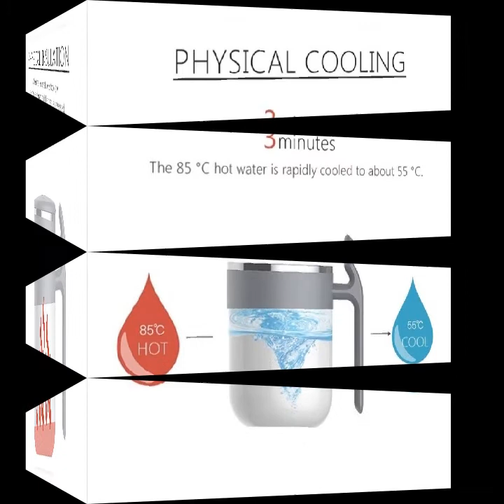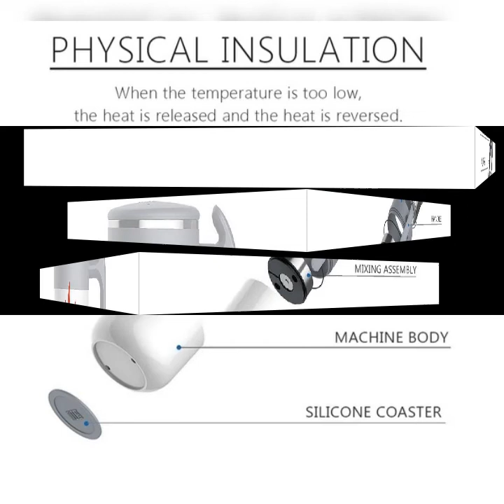Auto stirring mug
2* Automatic Self-stirring Cup: 1* Black & Gray & 1* White & Gray
No need to recharge the automatic mixing cup: automatic mixing, no charge, no battery.
The whole machine is ,  and washable: deep , and can rinse the cup normally under the tap.
Physical cooling and safety:85 Celsius hot water rapidly cooling to about 55 Celsius, physical insulation energy absorption and heat storage, low temperature environment reverse compensation temperature
Best gift concept: lovely gift. Suitable for families, friends and colleagues who like coffee, hot chocolate, protein powder or other drinks that need to be stirred. Suitable for family, office, tourism
Durable quality: The automatic mixing cup is designed to provide you with  and durable products using advanced technology and food-grade materials.
Type: Automatic Self-stirring Cup
Capacity: 350ml
Temperature Range: 0~100 Celsius
colour:Black+Gray/White+Gray
Material:Pp+silicone
size:12*8.5cm
Package Contents:
2* Automatic Self-stirring Cup